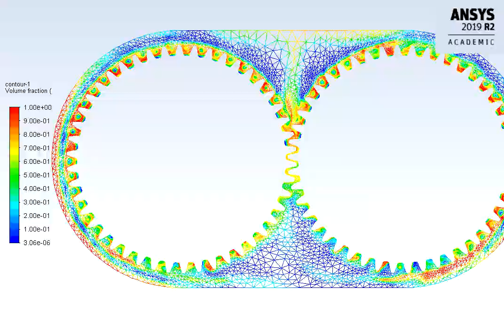gearbox sloshing effect with oil